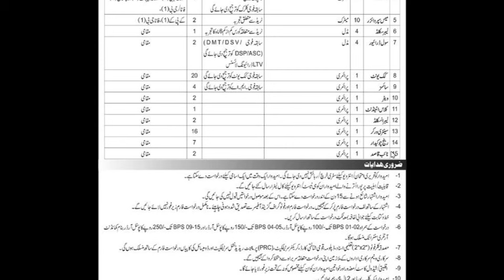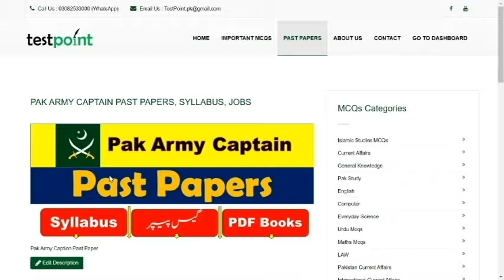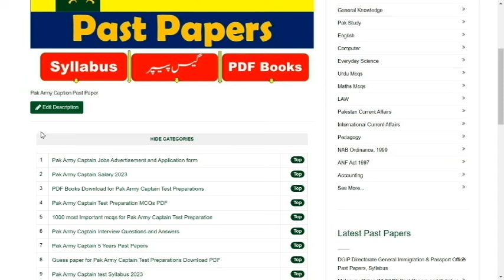Pak Army Civillian Jobs 2024 || How to Apply for this job || How to prepare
Our Whatsapp Number
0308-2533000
**How to fill form of  Pak Army Civillian jobs 2024 Jobs 2024,
How to online Apply Pak Army Civillian jobs 2024 Jobs 2024,
which documents send  for Pak Army Civillian jobs 2024 Post,
Syllabus Pak Army Civillian jobs 2024 ,
How to fill form for Pak Army Civillian jobs 2024 Jobs 2024,
Pak Army Civillian jobs 2024 jobs online form fill,
Pak Army Civillian jobs 2024 form fill krna ka treqa,
Pak Army Civillian jobs 2024 Syllabus with details,
Pak Army Civillian jobs 2024 job description,
Pak Army Civillian jobs 2024 interview questions,
Pak Army Civillian jobs 2024 responsibilities,
Pak Army Civillian jobs 2024 PDF Past Paper,
Pakistan Pak Army Civillian jobs 2024 Job related complete Guide,
Pakistan Pak Army Civillian jobs 2024 recruitment Guide,
Pakistan Pak Army Civillian jobs 2024 Test Center,
Pakistan Pak Army Civillian jobs 2024 Interview Center,
Pakistan Pak Army Civillian jobs 2024 5 Years Past Papers,
Pakistan Pak Army Civillian jobs 2024 10 Years Past Papers,
Pakistan Pak Army Civillian jobs 2024 2 Years Current Affairs,
Pakistan Pak Army Civillian jobs 2024 Passing Marks,
Pakistan Pak Army Civillian jobs 2024 Past Papers,
Pakistan Pak Army Civillian jobs 2024 Jobs 2024,